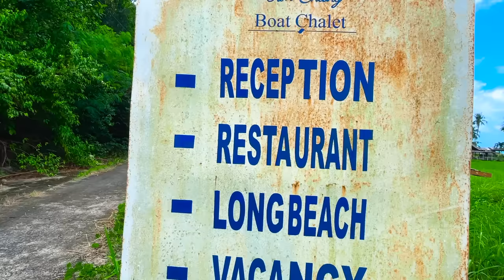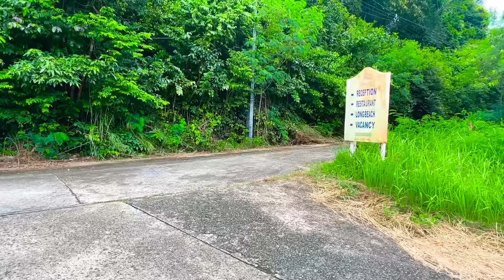Barco abandonado en Tailandia ⚓️ Donde vive Skibidi Toilet 1